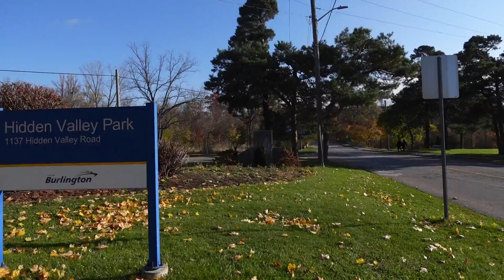Hidden Valley Park Burlington Autumn Walk